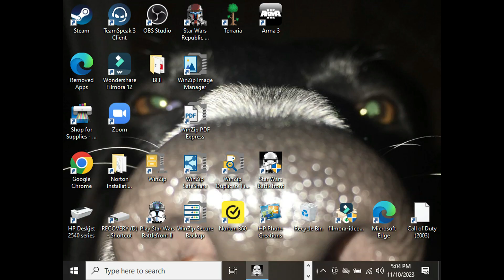Star Wars Battlefront Hero Mod Instant Action Kashyyyk Docks